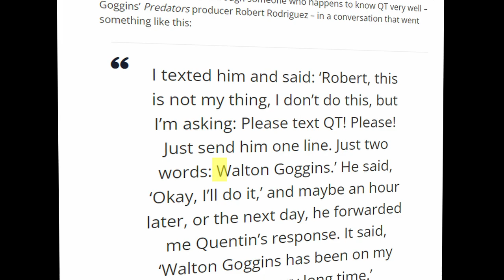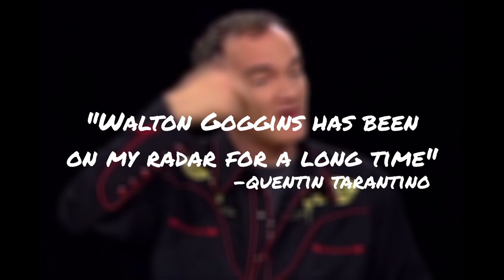How Walton Goggins Became One Of The Best Actors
Walton Goggins is one of the best actors but is he really underrated? From his most prominent roles like The Shield and Justified to cameos like John Bronco and Sons of Anarchy. These are just some parts Walton has played.

hateful eight, justified, fallout tv show, righteous gemstones, django unchained, hunger games, sons of anarchy, the shield